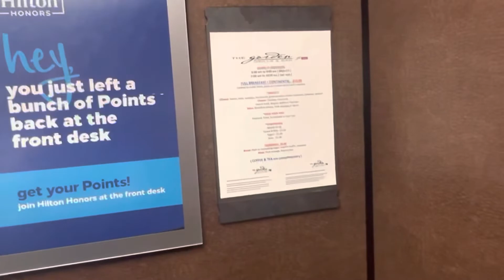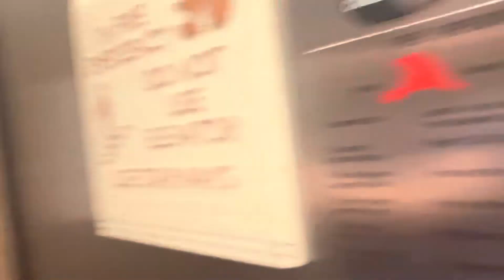Otis series 5 elevator – Hilton Garden Inn - Oaks PA￼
Nice set of elevators.￼